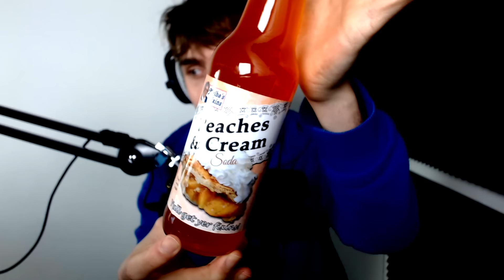Mijn Eigen Squid Game Maken